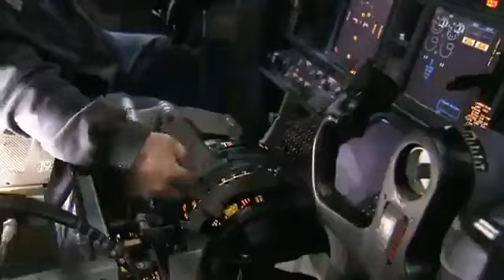Boeing produces over 40 nos (FORTY) 737 airplanes a month. A train arrives with the main body in th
Boeing produces over 40 nos  (FORTY) 737 airplanes a month. A train arrives with the main body in the morning.  They assemble *one every 18* hours.

Very soon, the target is to build 60 every month

I am just wondering how quality is kept at its best
And how many logistical balance on every spare item ie avg 1.2 millions for avg aeroplane is managed

Hats off to Boeing

This 3½ minute video is just fascinating 👇👇